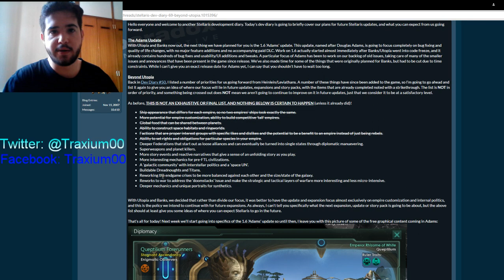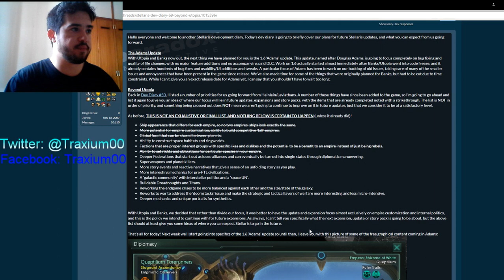Stellaris - Más Allá de Utopía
En este vlog echamos un vistazo a lo que podría ser el futuro de Stellaris tras Utopía, concretamente el parche 1.6 "Adams"

Crusader Kings II: 2012
Europa Universalis IV: 2013
Stellaris: 2016
Hearts of Iron IV: 2016